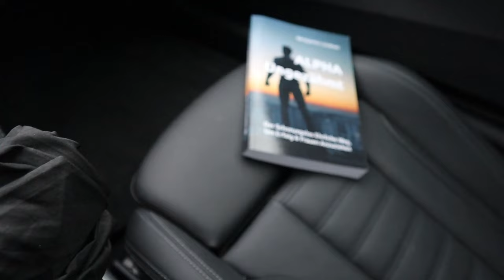Erwarte NIE von einer Frau, daß sie VERANTWORTUNG übernimmt!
Es kommen einige Frauen zur Sprache, welche unfähig scheinen die Verantwortung für ihr Tun und Handeln zu übernehmen. Nach meiner Beobachtung ist dies typisch für Frauen und etwas, womit Männer rechnen müssen, sobald sie eine Beziehung eingehen. Komm in meinen Premiumbereich und hol dir mein Buch für mehr Anziehung und bessere Beziehungen.

NEU HIER?